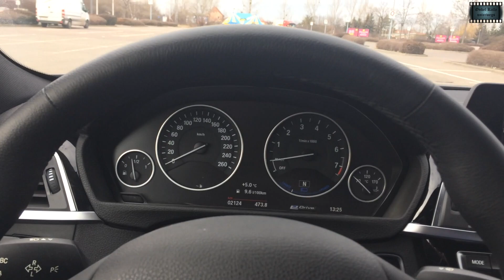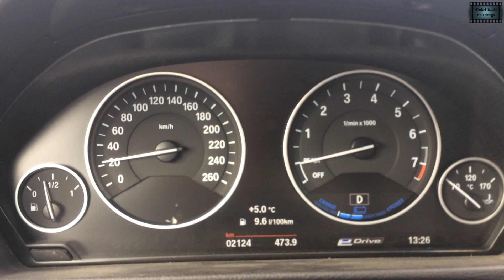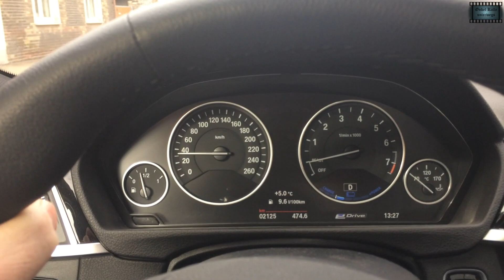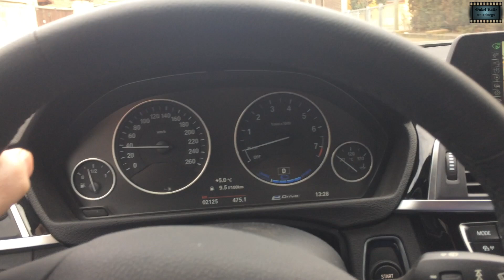Abgefahrn - BMW 330e angetestet; Break-Even-Point, wo bist du?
Der Trend bewegt sich scheinbar weg vom Verbrennungsmotor, aber rein elektrisch fahren ist noch unrealistisch. Real dagegen scheint ein Plug in Hybrid oder Fahrzeug mit Brennstoffzelle; wenn da nur nicht der hohe Preis wäre. Der vorgestellte 330e sollte als Neuwagen ca. 66.000€ kosten. Alles klar oder was? Und hier steckt ein 318i mit zusätzlichen E-Motoren drin. Wo ist nur der samtige Reihensechzylinder geblieben, welcher doch einen richtigen BMW ausmacht? Einzig die Modellbezeichnung erinnert noch daran...

Audio/Video: final cut pro